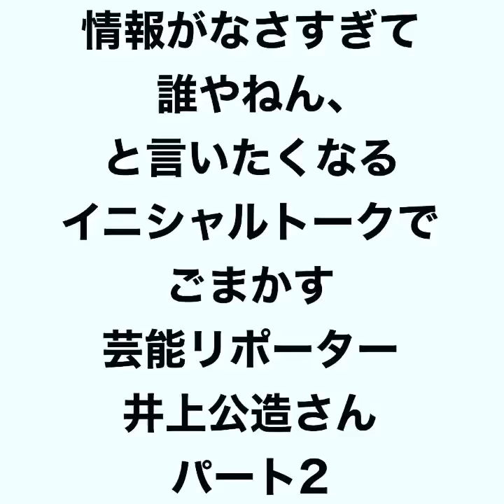【井上小公造モノマネ2】 情報がなさすぎて、誰やねん、といいたくなるイニシャルトークでごまかす、芸能リポーター井上公造さん パート2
【井上小公造モノマネ2】
情報がなさすぎて、誰やねん、といいたくなるイニシャルトークでごまかす、芸能リポーター井上公造さん　パート2